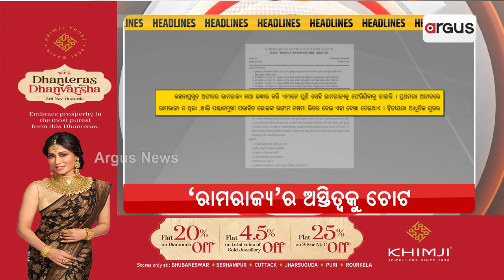Headlines 10am | 8 Oct 2023 | ArgusNews